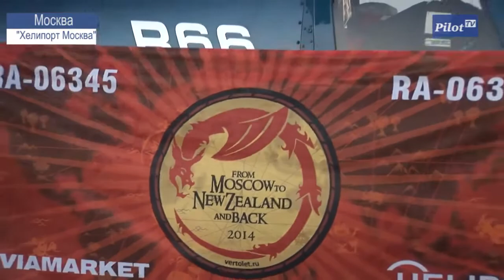Pilot TV: Сюжет о старте экспедиции в Новую Зеландию